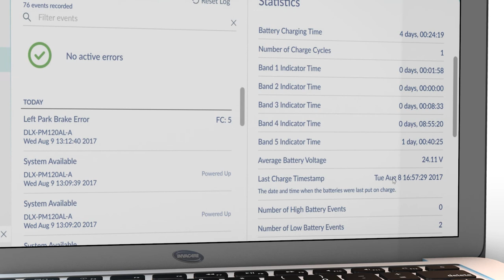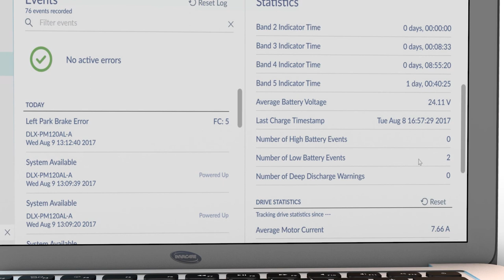Invacare LiNX - Statistiques du fauteuil PC